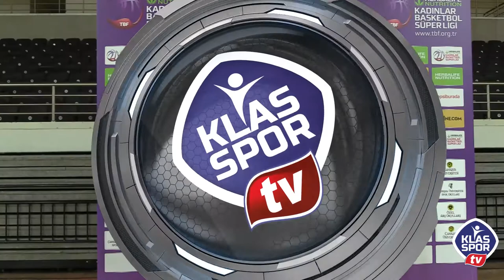Ankara Derbisi Çankaya Üniversitesi'nin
Herbalife Nutrition Kadınlar Basketbol Süper Ligi play-off çeyrek final serisi ikinci maçında Çankaya Üniversitesi, OGM Ormanspor'u 82-74 mağlup etmeyi başardı.
Maç sonrası Çankaya Üniversitesi baş antrenörü Çağrı Özek ve oyuncu Gözde Yavuz, OGM Ormanspor’dan ise Baş antrenör Alper Durur  Klasspor TV’ye açıklamalarda bulundu.